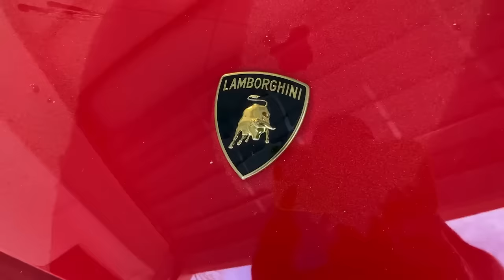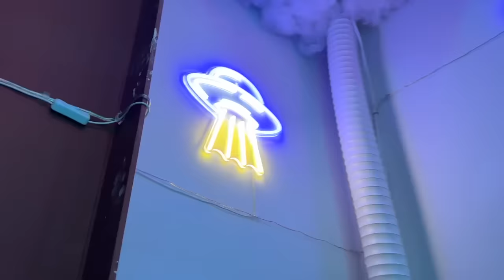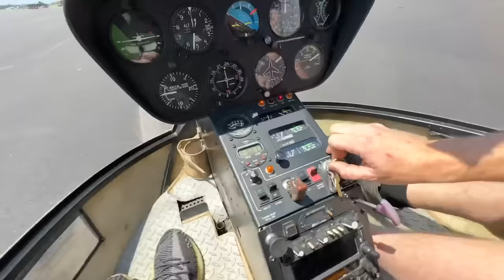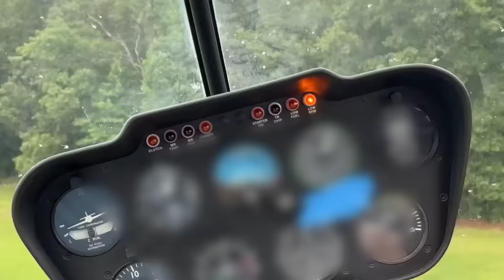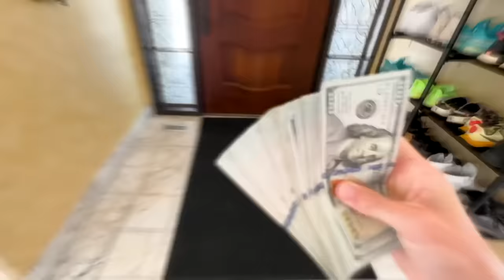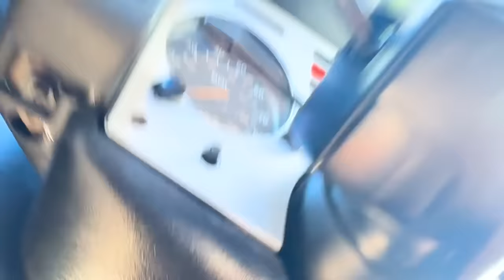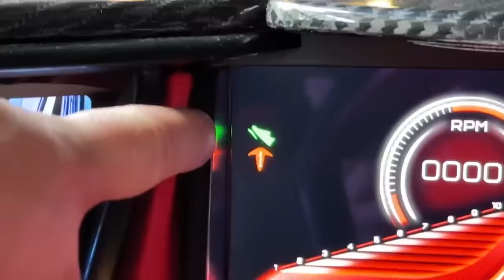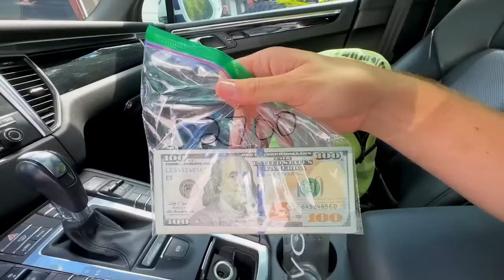Can you spend $10,000,000 In 24 Hours?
Is it possible to spend $10,000,000 in 24 hours? With these crazy purchases and adventures, Carter Sharer and the rest of Team RAR are putting it to the test! Extreme cars, worlds most expensive flights and so much more!